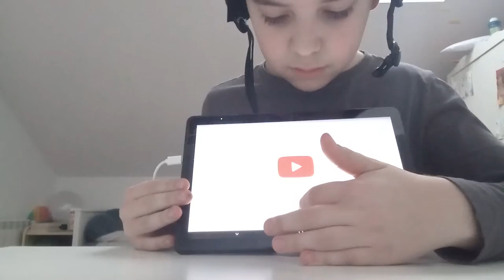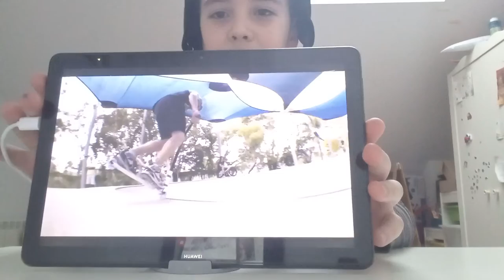(INSANE) Cele mai grele scheme pe trotineta 2🛴